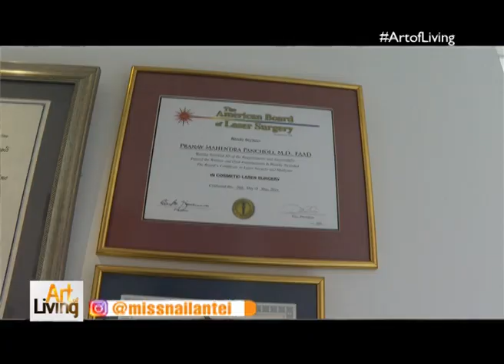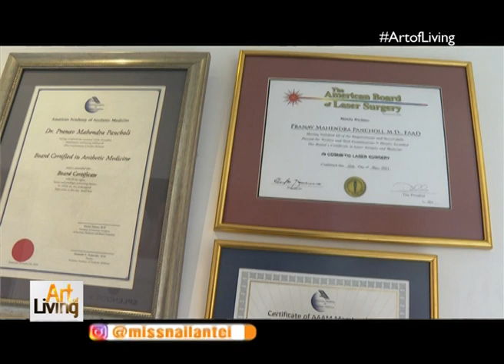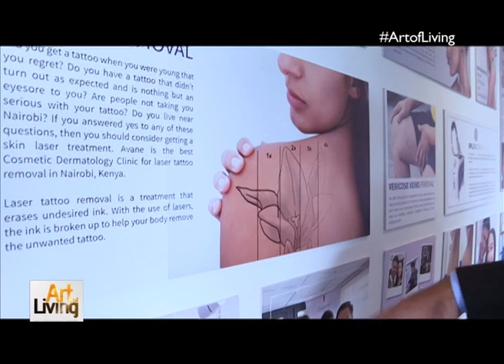Live, Love and Botox Dr. Pranav Pancholi |ART OF LIVING